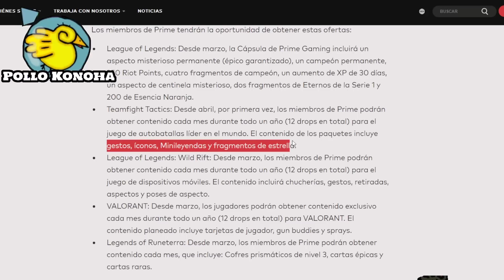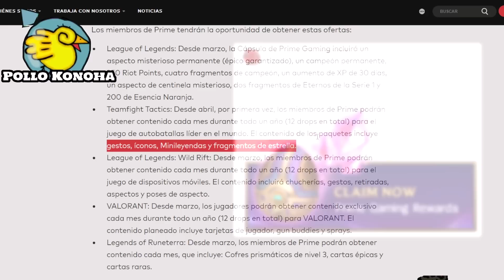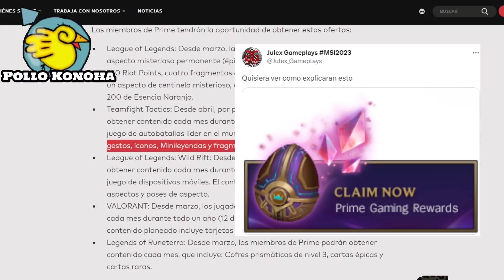POLEMICA - NOS MINTIÓ PRIME GAMING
Nos dieron gato por liebre :(